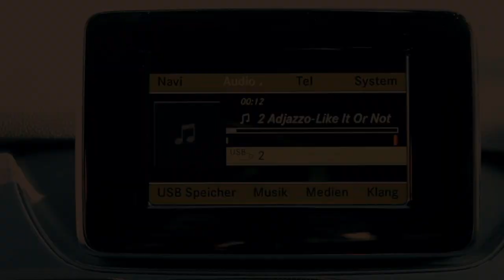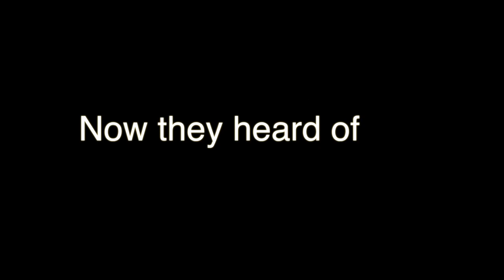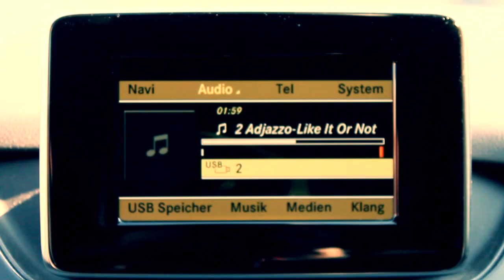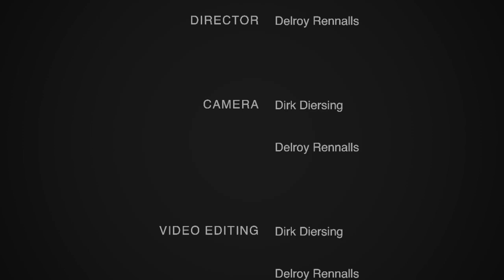Adjazzo Like It Or Not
Just take a drive through the city to get to your final destination. Just a drive and the right kind of music, can be perceived in a way you never really felt before. It's just few pictures and impressions that helps the artist to tell his story.